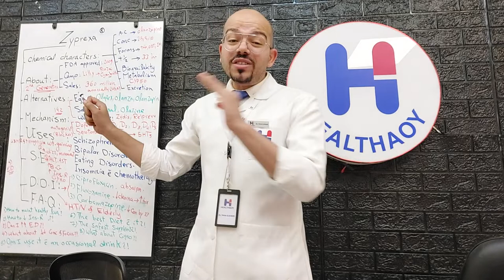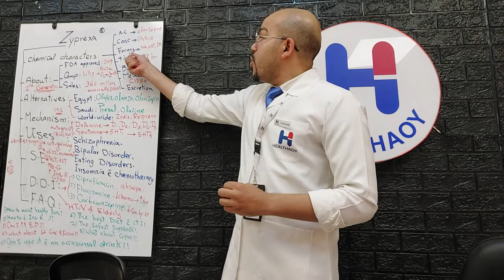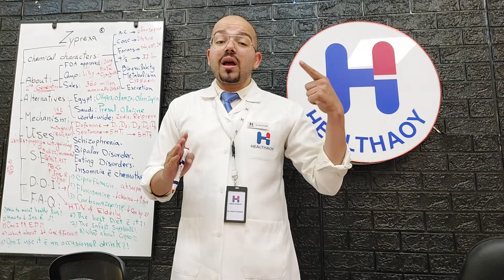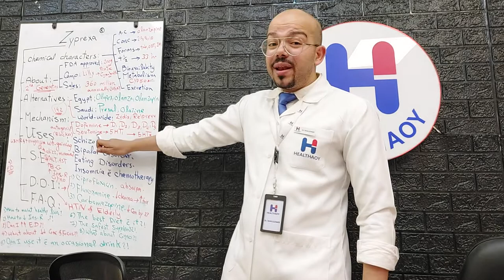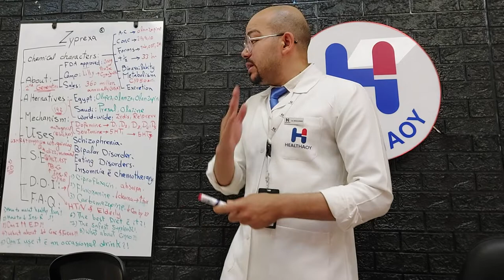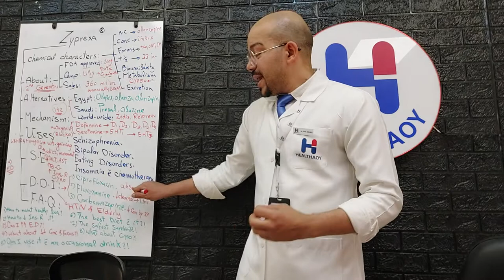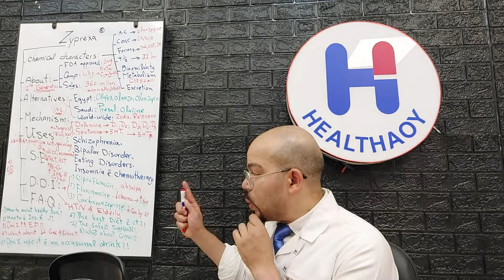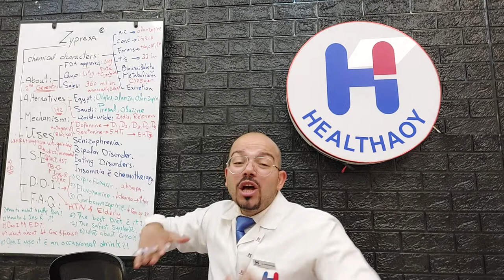Zyprexa(olanzapine)|uses,side effects, mechanism,alternatives,DDI,FAQ&minimizing side effects